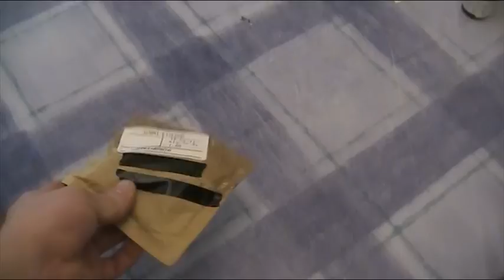Tuli ostettua uusi Leatherman Charge tti osa1.MOD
Leatherman Charge TTi

Metsästäjät, sotilaat ja pelastusalan ammattilaiset arvostavat Charge TTI:n jämäkkyyttä, kestävyyttä ja loppuun asti vietyä viimeistelyä. Titaanipinnoitteiset kahvat, S30V erikoisvahvasta teräksestä valmistettu veitsi, kaksi vaihtokärkisovitinta, sakset, entistä isommat sivuleikkurit ja lukkiutuvat terät.

Ominaisuudet: Titaniumkahvat, kärkipihdit, nallipihdit, sivuleikkuri, veitsi, leikkuukoukulla varustettu sahateräinen veitsi, viila, timanttiviila, saha, sakset, yksi vaihtokärkisovitin isoille vaihtokärjille, yksi vaihtokärkisovitin pienille vaihtokärjille, pullonavaaja, tölkinavaaja, johdonkuorija, mitta, kiinteä ja irrotettava ripustuslenkki, vyöklipsi (irrotettava).

    * Pituus suljettuna 10 cm
    * Paino 232 g

Mukana tulevat vaihtokärjet:

    * Risti- ja talttapäämeiseli #00
    * Ristipäämeisseli PH #1-2 + Talttapää 3/16.
    * HEX 1,5 MM + 2 MM
    * HEX 2,5 MM + 3 MM
    * HEX 4 MM + 5 MM
    * Talttapäämeisseli 1/8. + 3/32.
    * POZI: PZ 1 + PZ 2
    * TORX: T10 + T15
    * TORX: T20 + T25